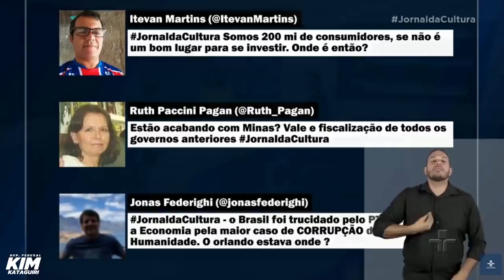Não existe economista comunista. Ou é comunista, ou é economista